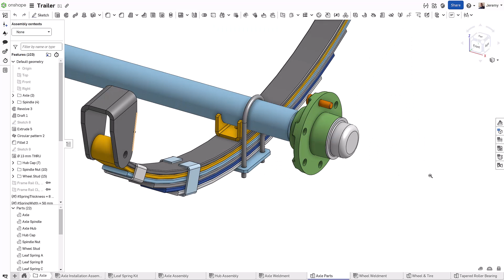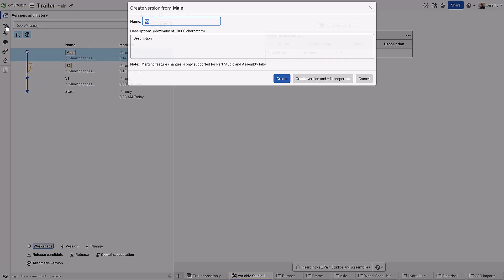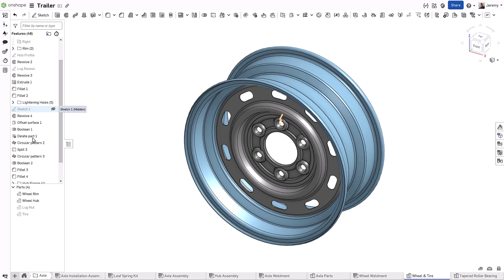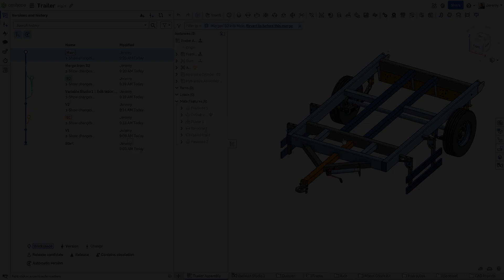Variable Studio Automatic Insert Guidelines - Onshape Tech Tip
A Variable Studio is a powerful way to drive designs from a single location. However, it is important to understand the impact of automatically inserting Variable Studios into all Part Studios and Assemblies.